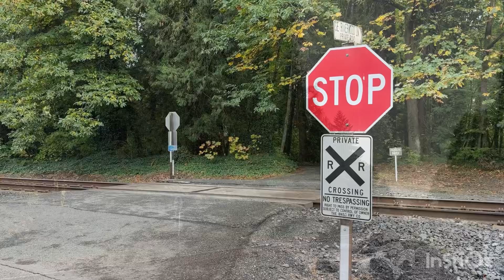Amtrak Pepsi Can on the Empire Builder!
For the first time in a few years, Amtrak P42DC 160 the “Pepsi Can” heritage unit was put in the lead of the Amtrak Empire Builder bound for Seattle and Portland! As soon as I got word of the locomotives return I decided to film the location on both train 27 heading west and 28 heading back east towards Chicago.